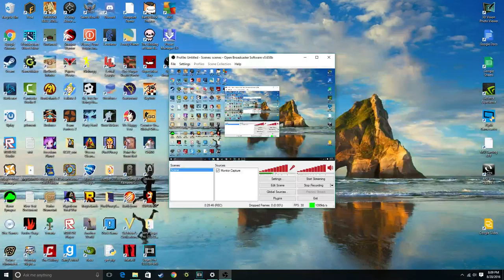DUCK GAME #1: QUACK QUACK QUACK